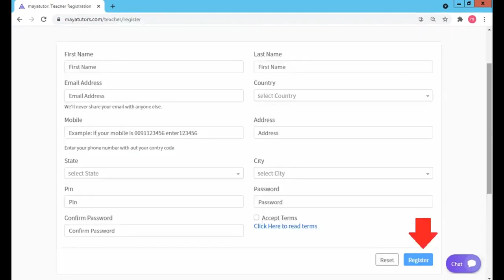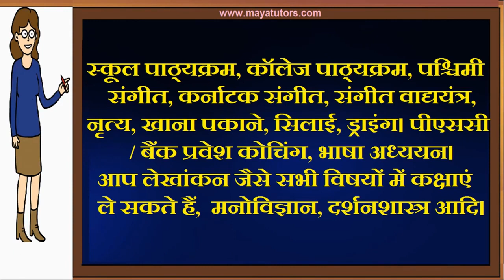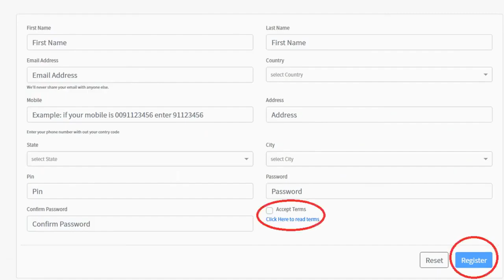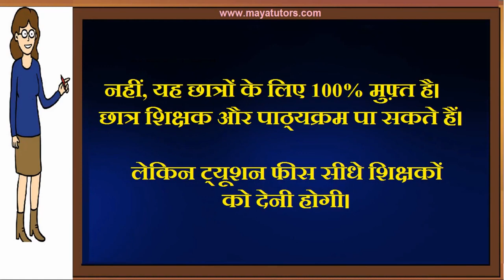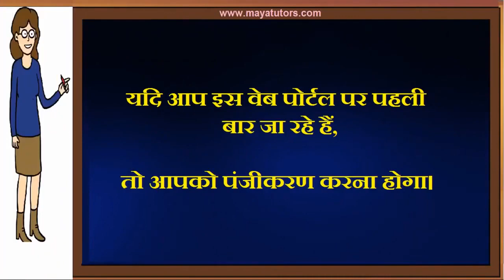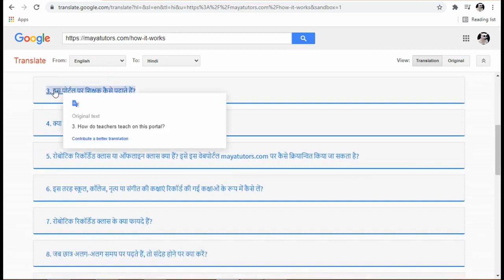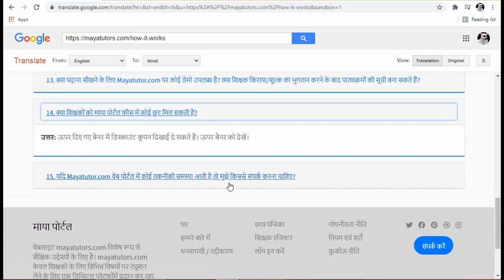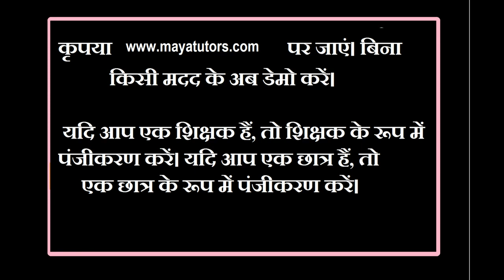MAYA TUTORS , Free Online Tuition , Free Tuition Site , Free App For Tuition in Arwal